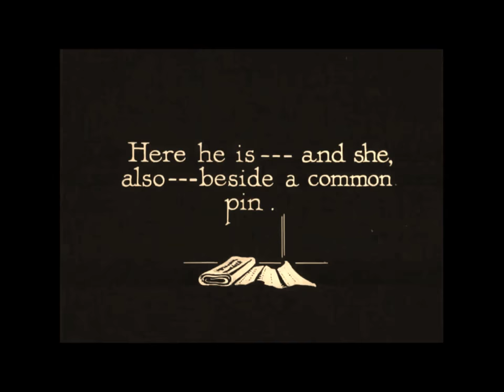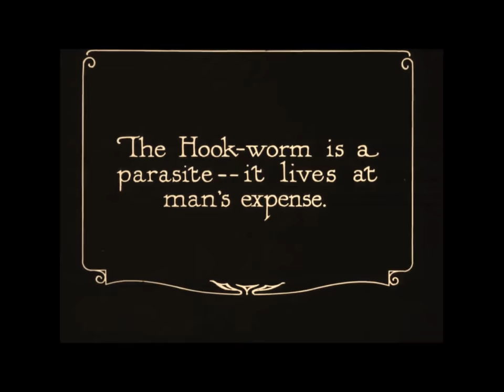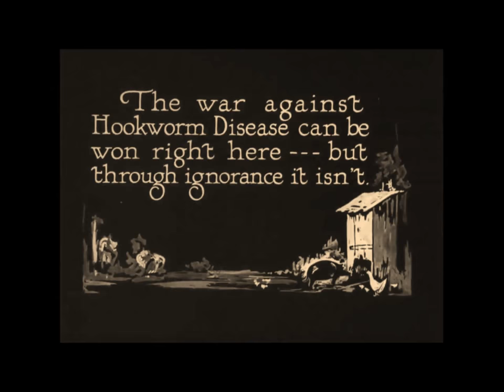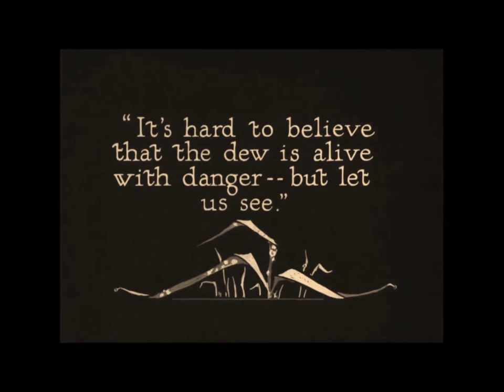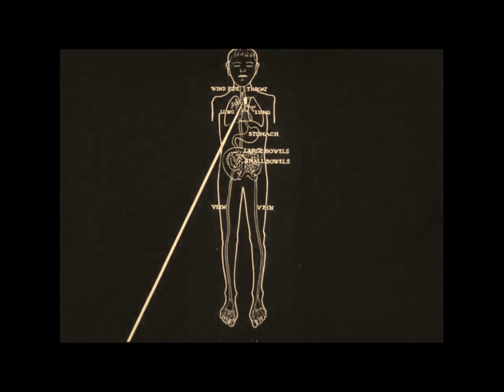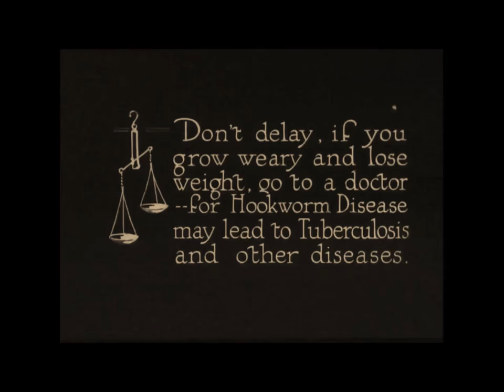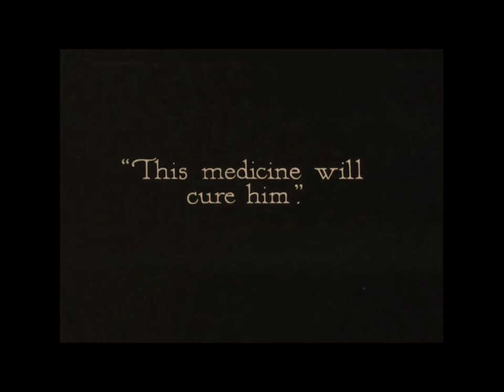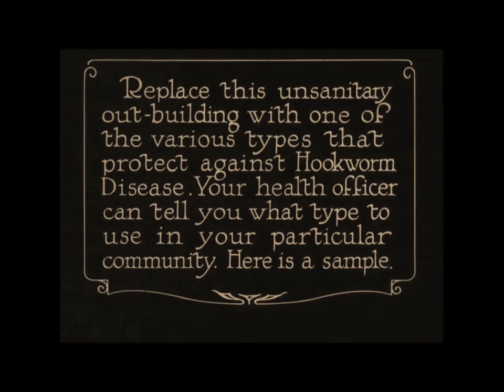Bare Feet | Outdoor Toilets | Parasites and Hookworms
Historically, parasitic intestinal worms were common in humans, and outdoor animals.  This video answers the following questions: What are the risks of outhouses and outdoor toilets?  What is Hookworm Disease?  How does a person get hookworms?  What does a hookworm look?  How do hookworms enter the skin and human body?  How hookworms travel in a person's body?  Are hookworms dangerous?  What is a good treatment for hookworms?  Do animals get hookworms?  What are the symptoms of hookworm disease?

Hookworm symptoms: Itchiness, localized rash, abdominal pain, diarrhea.

Complications: anemia, protein deficiency.

Parasite risk factors: walking barefoot in warm climates with poor sanitation.

Diagnostic method: Stool sample examination with a microscope.

Prevention: not walking barefoot, stopping outdoor defecation.

Medications: albendazole, mebendazole, iron supplements.

Hookworm infection is caused by a type of intestinal parasite in the roundworm group.

Hookworm eggs occur in the stool of infected people. Rarely fatal.

Those living in poverty are most vulnerable.

Circa 1922 film.